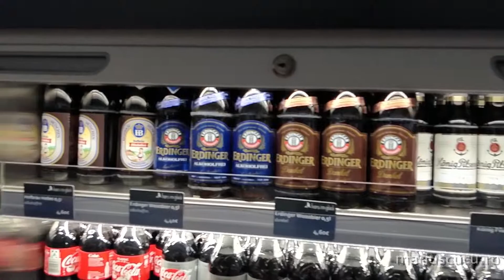Prima folosire a Zhiyun Smooth 3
Cam așa a fost prima folosire a acestuia, eram pe undeva prin aeroport prin Germania și încercam să îmi fac de lucru cât așteptam avionul. Așa că m-am dat cu Zhiyun, încercam să îi învăț funcțiile.